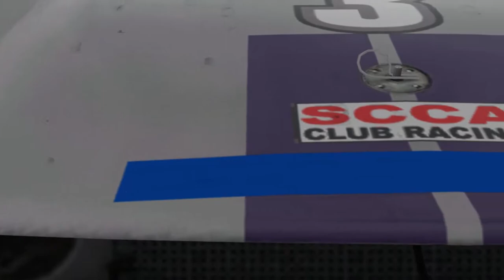Spec Racer Ford @ Watkins Glen Classic Boot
The draft here is just monstrous. It's like Monza in the 70's or a NASCAR race at Talladega. Have a laugh for the whole race, and then on the last lap put yourself in a position to make the final pass.